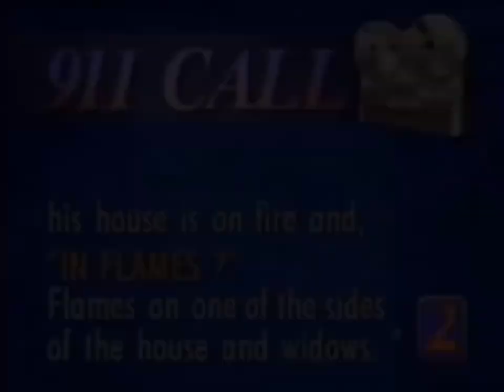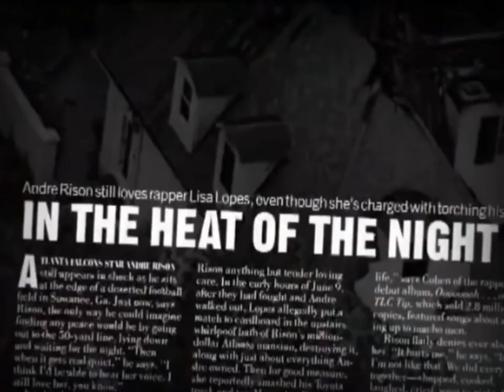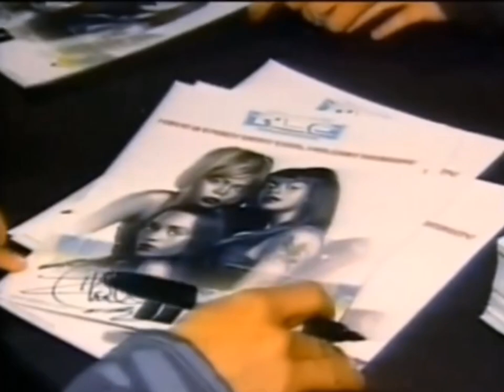Why did Left Eye burn down Andre Rison’s house?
I decided to post this for the people who still believe that Lisa burned down Andres house just because of some shoes, no there was a lot more reasons why she done it e.g abuse, cheating